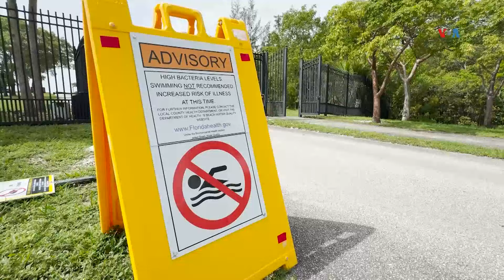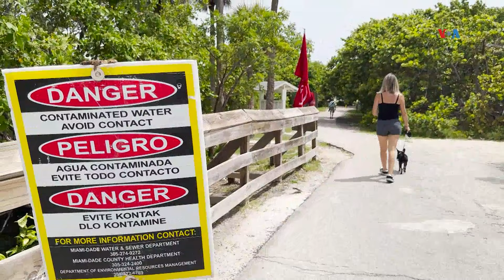MIAMI | Prohíben playas de Miami ante contaminación por materia fecal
Autoridades de Florida prohibieron playas del sur del estado tras localizar niveles excesivos de una bacteria producto de contaminación fecal. José Pernalete reporta que el alerta coincide con una mayor afluencia de turistas debido a las vacaciones escolares.

José Pernalete, periodista de la Voz de América nos ofrece la información desde la ciudad de Miami. | CREDITO: VOZ DE AMERICA [Mantener el logo VOA en pantalla]
Autor: José Pernalete | Voz de América | Miami, Florida
Fecha de publicación: 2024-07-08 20:00:37 EDT
Red: VOA